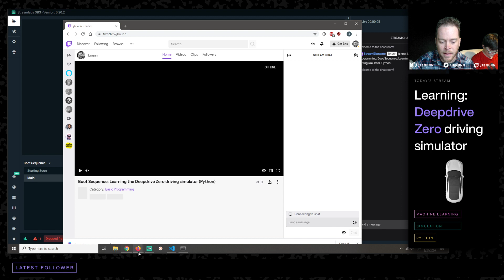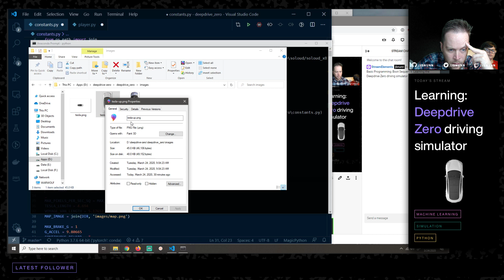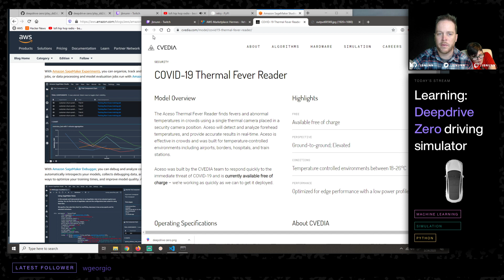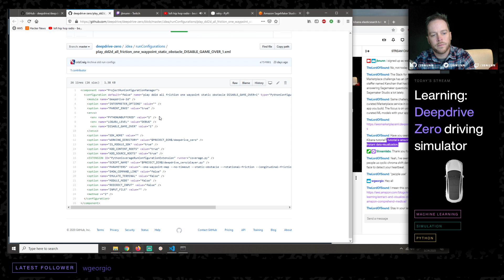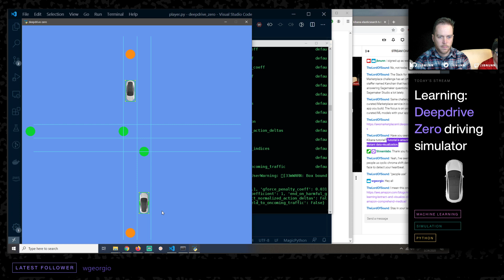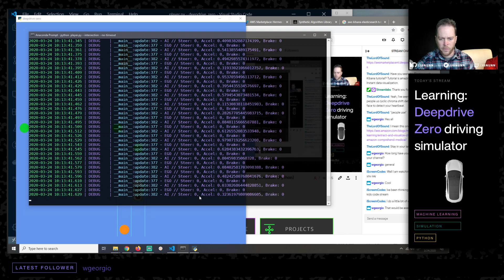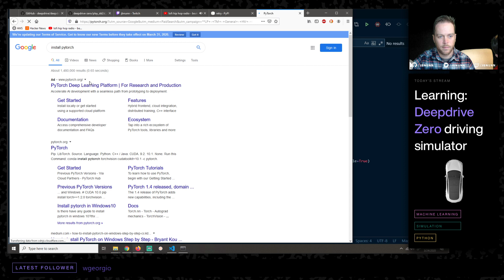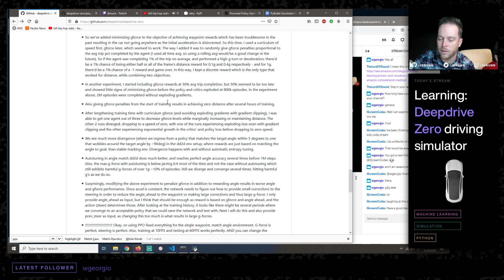Boot Sequence: Learning the Deepdrive Zero driving simulator (Python)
Getting @Voyage's Deepdrive Zero 2D simulator running (while my kiddo works on a homework assignment) -- Watch live